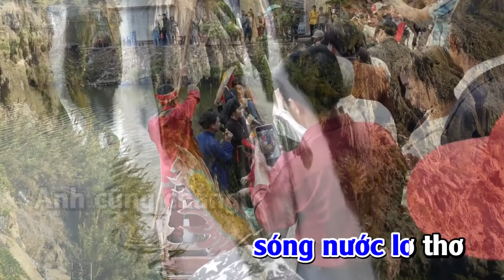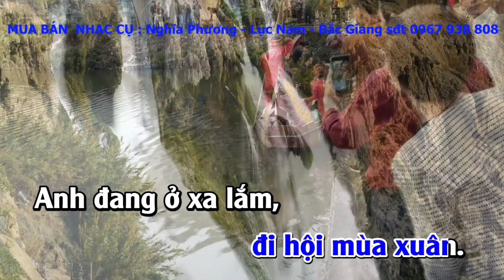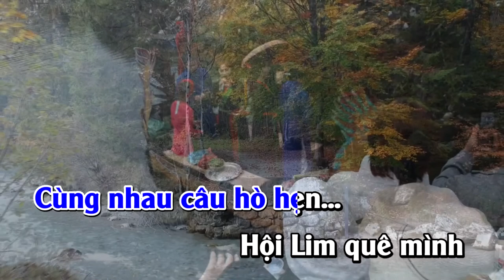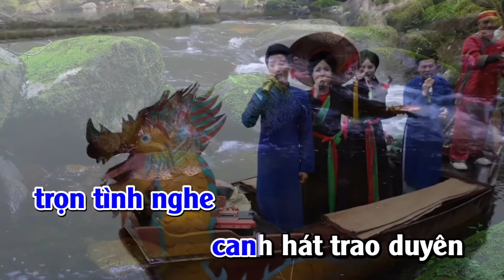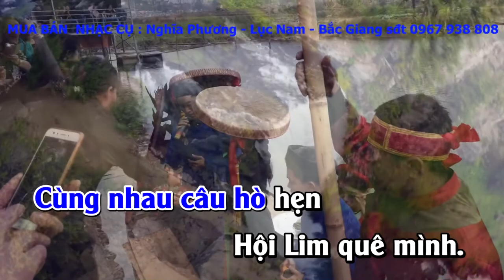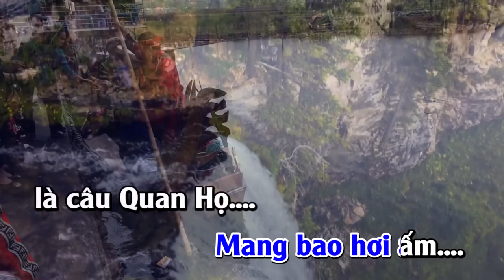Karaoke | Nhạc Sống Full HD | Gửi Về Quan Họ - Giọng Nam